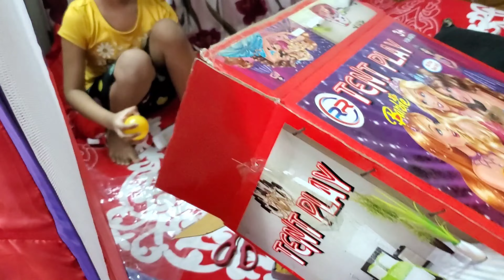birthdayparty Happy Birthday 🎂🎉🎈 To Zarin